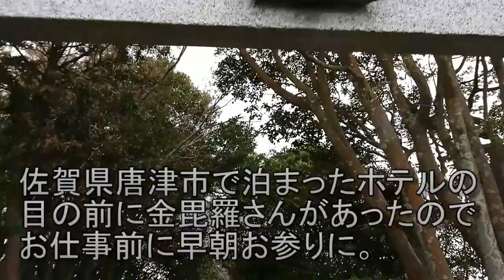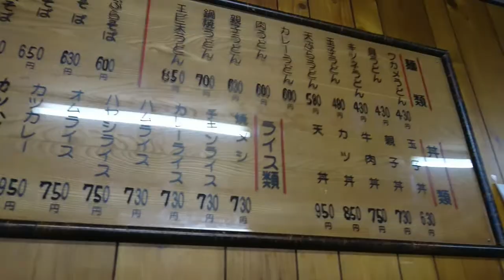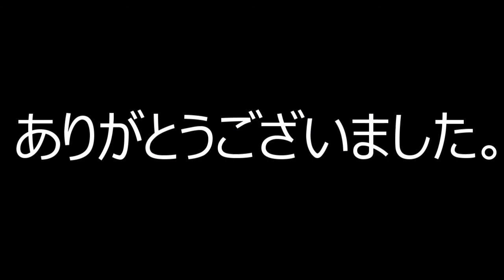唐津で60年！【全国食レポ！】みやこ食堂行ってきた(*´▽｀*)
聞いてびっくり！ なんと60年(*´▽｀*)

こういう店。
大事にしたいですよね(*´▽｀*)